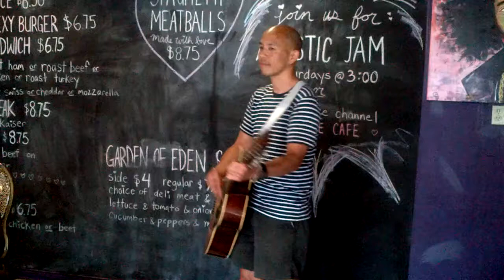Father And Son: Cat Stevens cover by Chris Fung